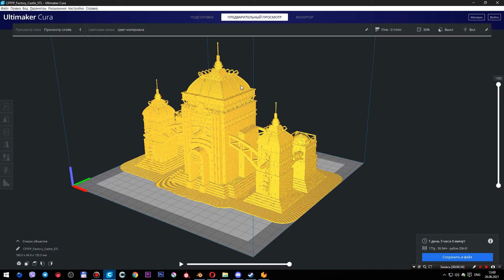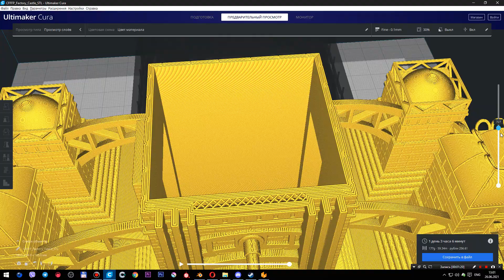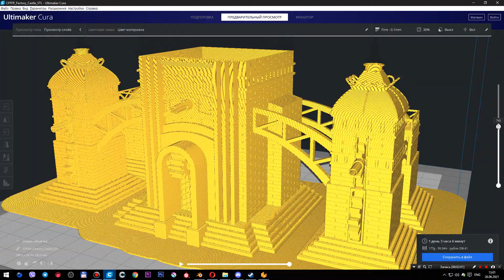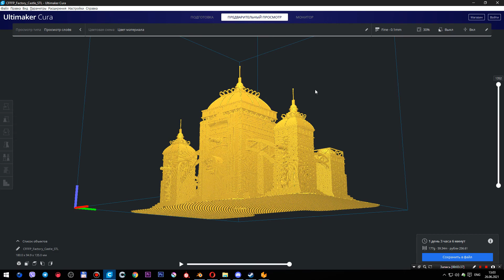Heroes 3. Factory Castle. 3D print CURA